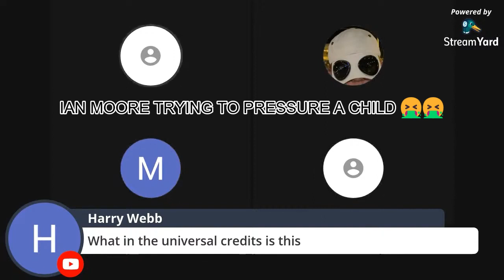IAN MOORE TRYING TO PRESSURE A CHILD